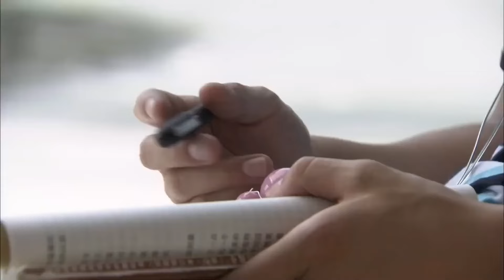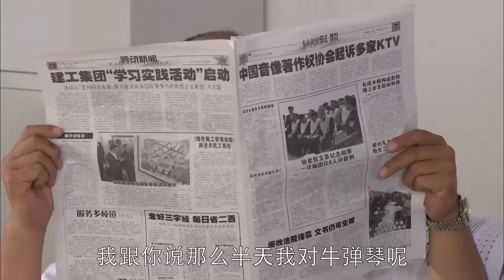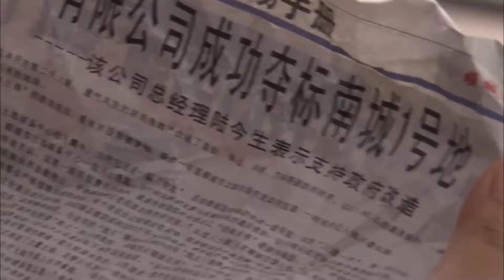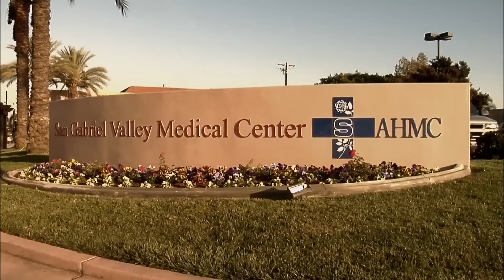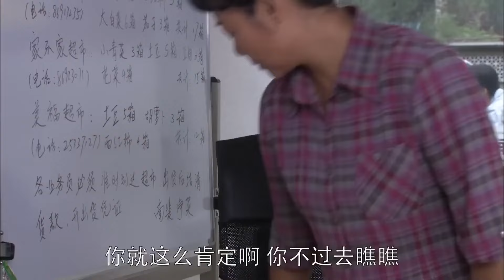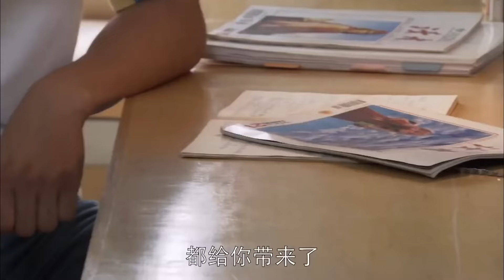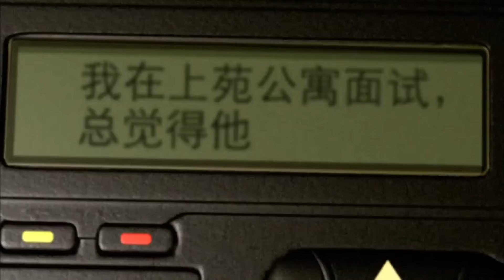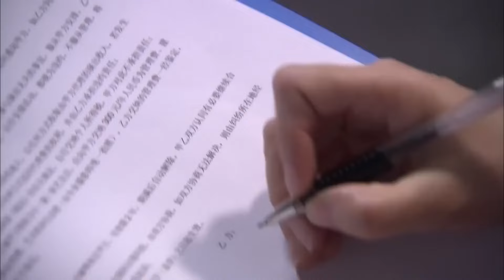【年代家庭伦理剧】妈妈出狱后 24 | 爸爸意外身亡，妈妈是劳改犯，从小受尽异样眼光的倔强男孩该如何面对生活的重重磨难（《北上》《烟火人家》萨日娜、李诚儒）— 2024最新电视剧